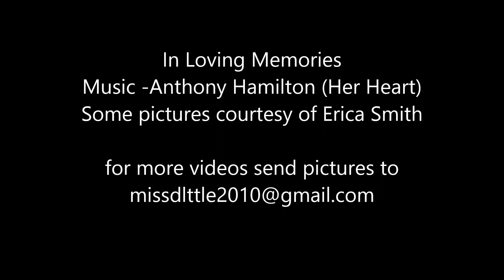In Loving Memories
One of the most precious Angels was called home in restful peace. And so should our souls be at ease. In 2016, I challenge believers to spread the love of God